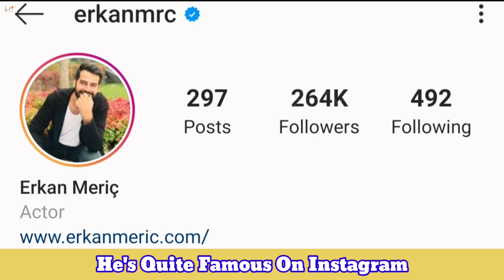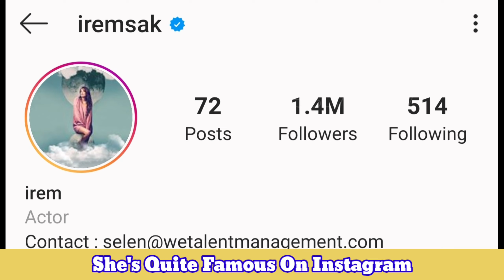Erkan Meriç VS Irem Sak Comparison |Biography| Boyfriend & Girlfriend |New Photos Collection 2020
Turkish Translated